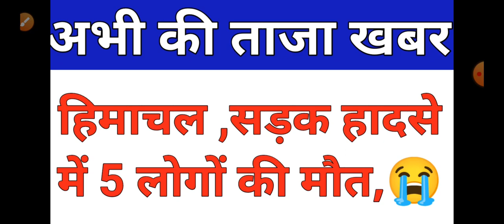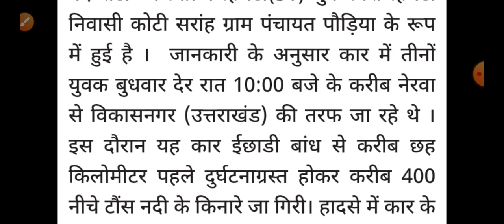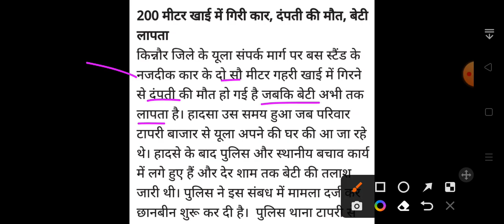हिमाचल प्रदेश में दर्दनाक सड़क हादसे Himachal Pradesh Breaking News